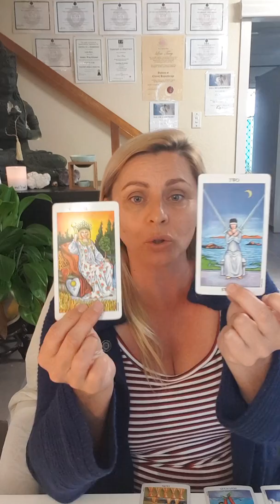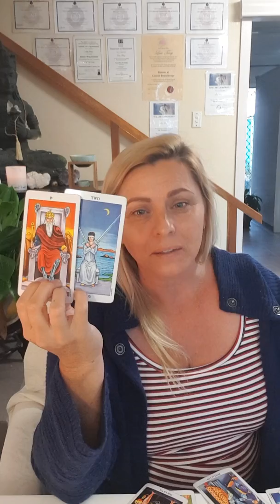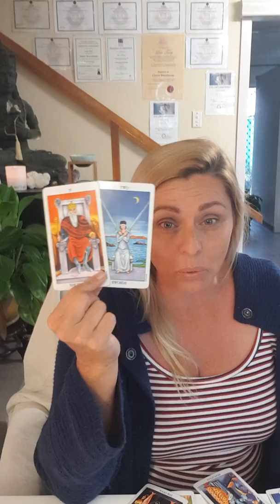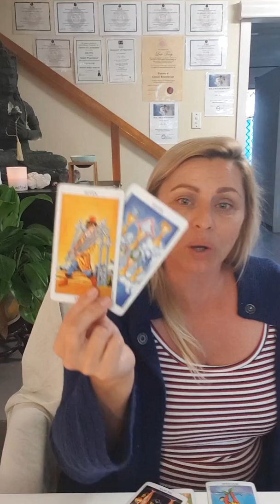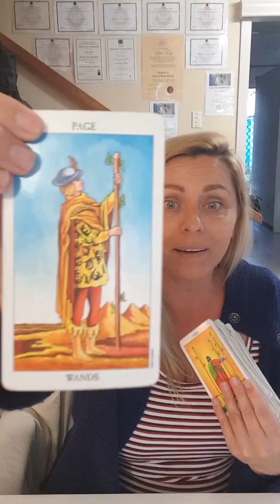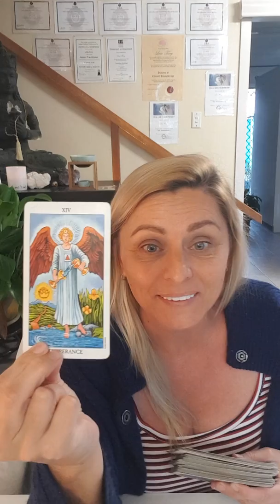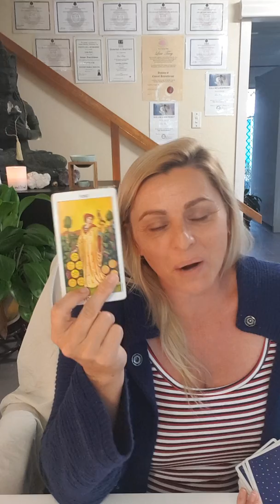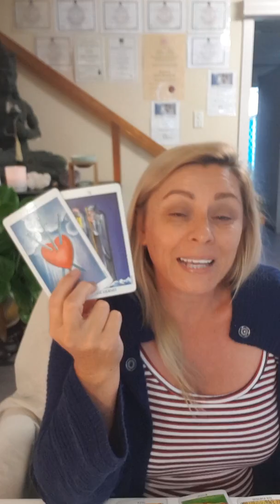Aquarius September 2019 Forecast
Aquarius reading/forecast 2019- sun moon & rising/ascendant signs
Ryder Waite Tarot Cards